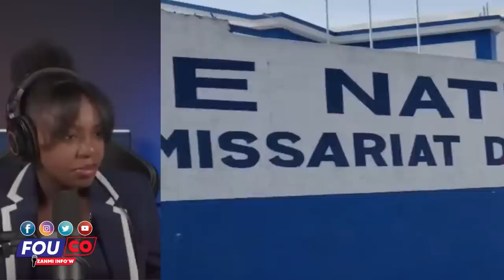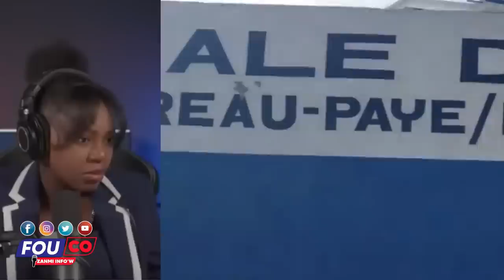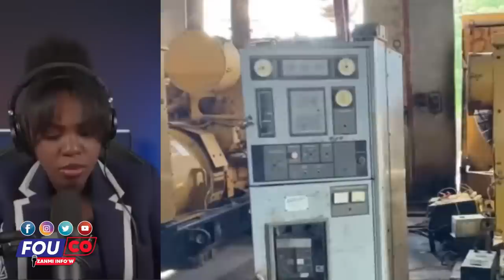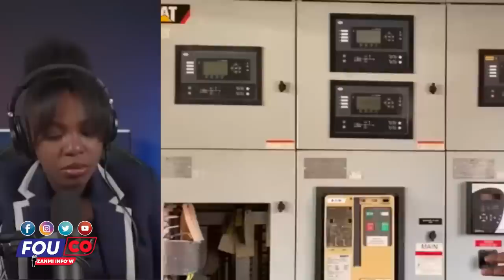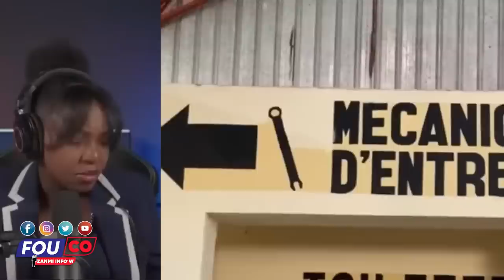Bandi Savien Fenk Anvayi Moun Mowo Pèy, Anpil Kout Bal..Batay La Myèl/Fouco